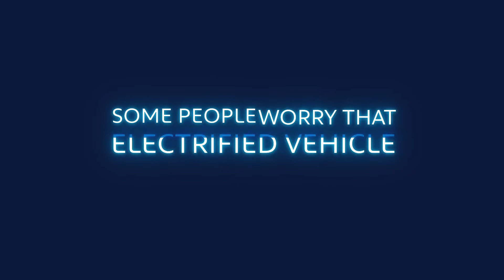Electric Mythbusting: Strain on Grid | Peugeot UK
There are so many questions when it comes to charging Electric vehicles – we’re here to help you get the answers you need.

Don’t worry, there’s more than enough power in the system for you to get an electric car – especially with our deferred charge programming!